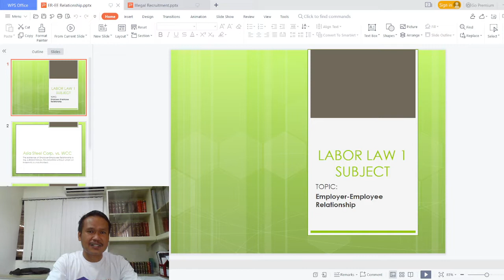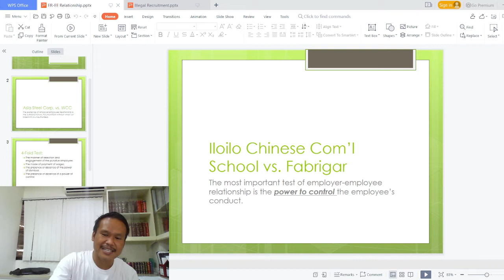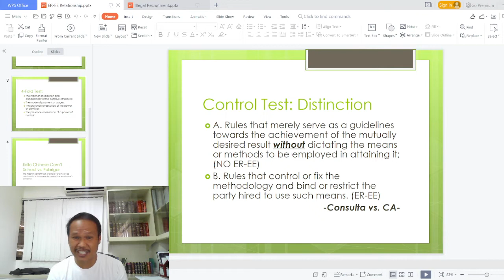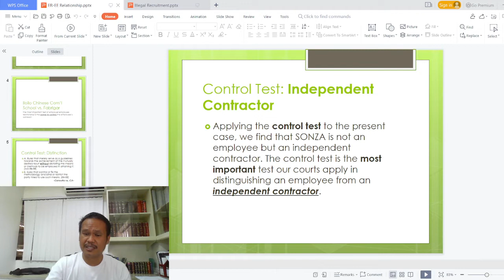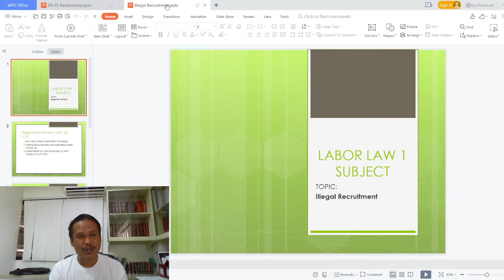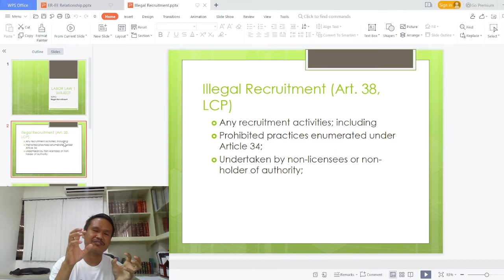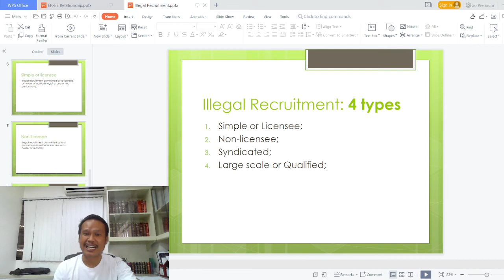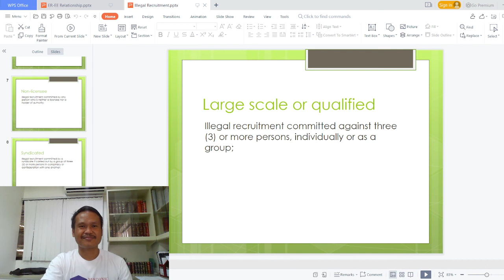Employer-Employee Relationship and Illegal Recruitment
Lesson on Labor Law 1 Subject